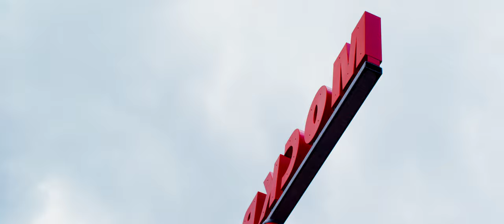SHOT ON RED KOMODO IN 6K: Skate Tape Emil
I took a stroll down the streets of Copenhagen to Nørrebro Parken which has a little street section to shred. I used to skate but it's been years since I got back on a board ( I think I'll get a complete deck soon enough). I met some really dope skaters one of them being Emil.